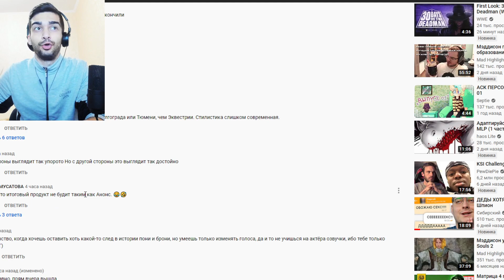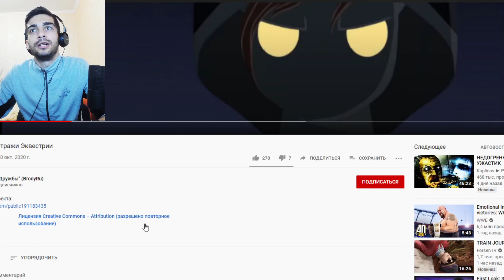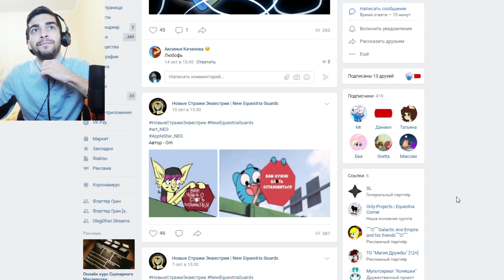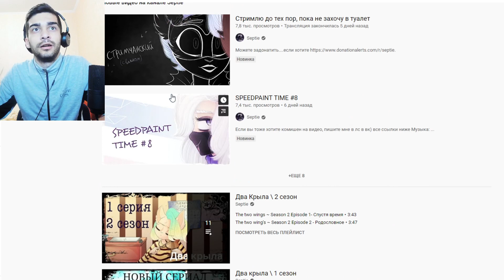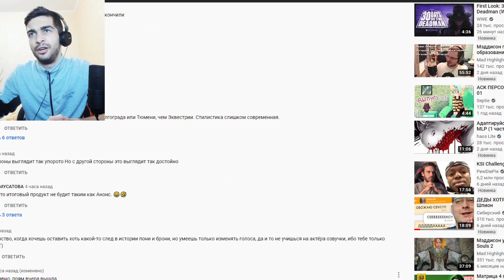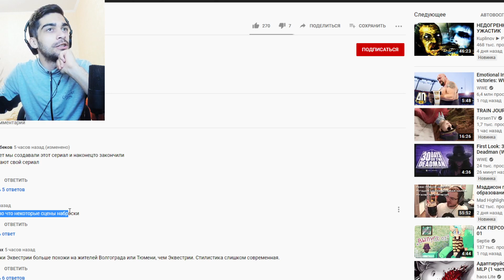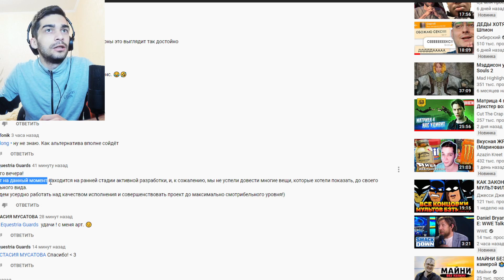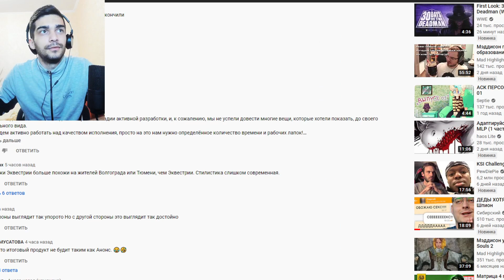НОВЫЕ СТРАЖИ ЭКВЕСТРИИ - СЛИШКОМ РАННИЙ АНОНС ПОНИ СЕРИАЛА? | Мнение Флаттера